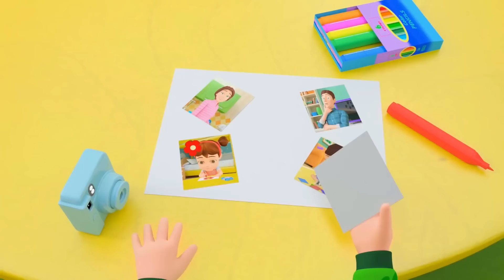Baby Wants To Help - Thumbs Up | I Want to Be Like Daddy + more Kids Songs & Nursery Rhymes